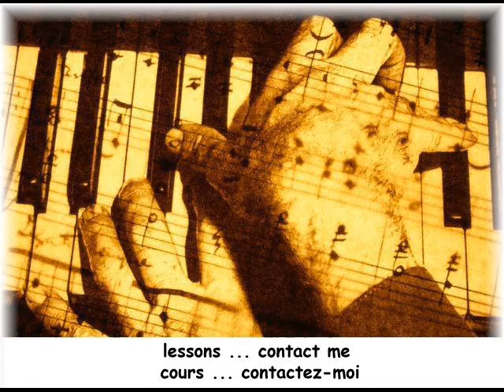Joe Cocker - With a little help from my friends - Piano